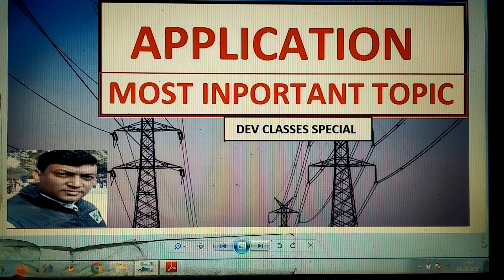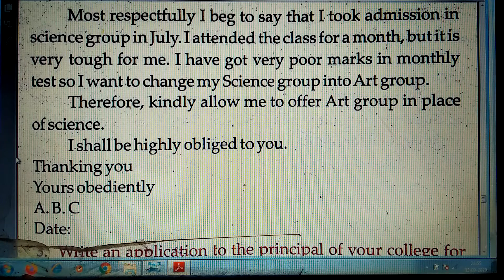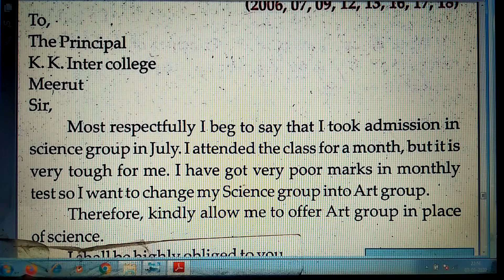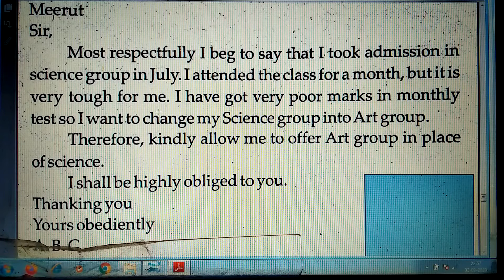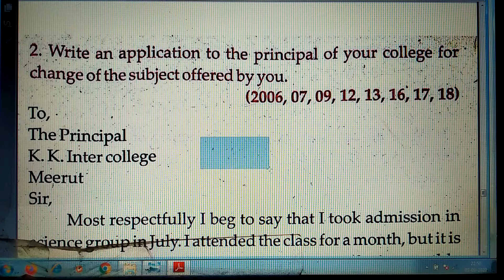Application || Letter Writing || Most Important Topic || Part 3